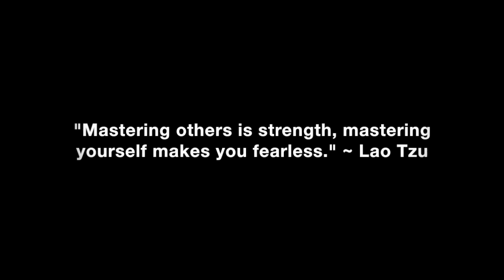Friends, Frenemies & People You Should Never Trust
The importance of properly vetting friends and who you should and shouldn’t allow into your inner circle of trust.

In this video coaching newsletter I discuss an email from a viewer who started following my work in 2019 while going through a divorce. 6 months after it was finalized, she came back and wanted to get back together. They did and he brought up double dating with a good friend from high school and his wife. She told him that his high school friend wasn’t a good friend because he tried to sleep with her and cheat on his wife when they were divorcing. He asks if he should confront his friend, forgive him and keep the lifelong friendship, or walk away forever.